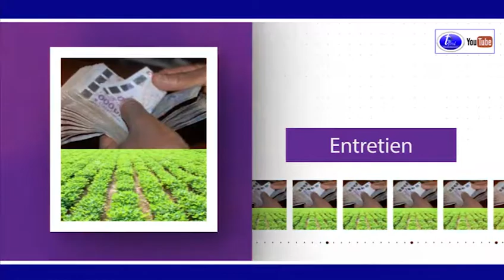LA POPULATION DE SACRE COEUR3 DEPLORE L’OCCUPATION ARNARCHIQUE DE LEUR CADRE DE VIE 2